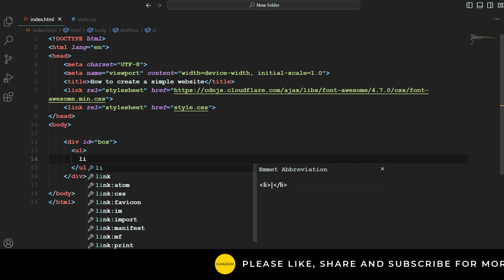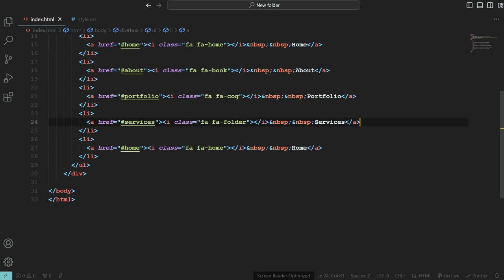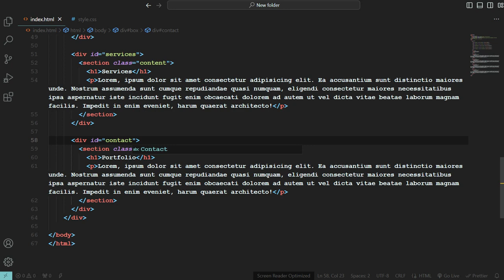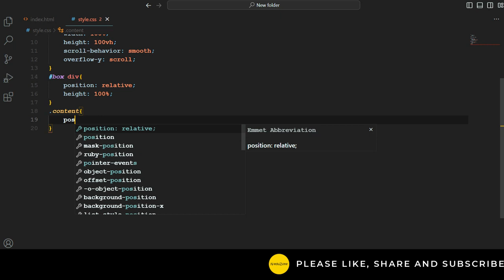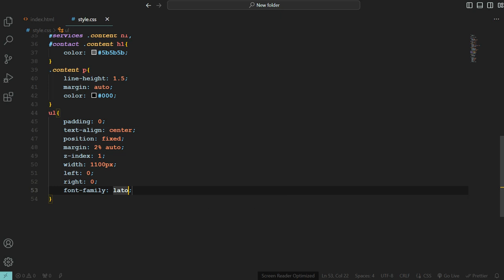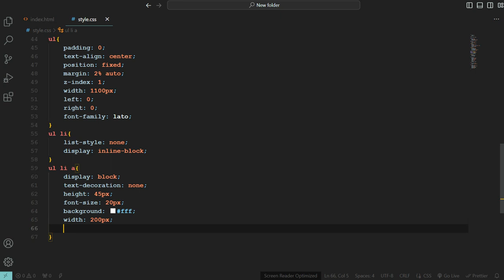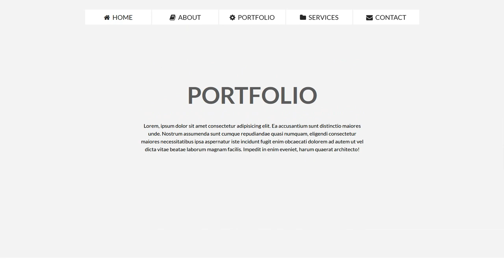How to Create a Simple Website using HTML and CSS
Image Credit:
Pexels